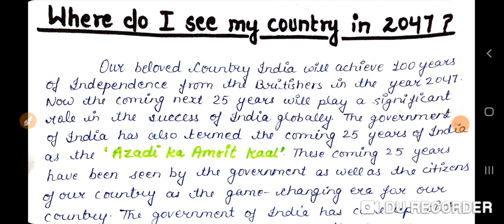Paragraph On Where do I see my country in 2047|vision 2047 para